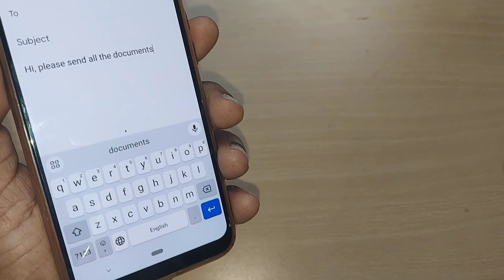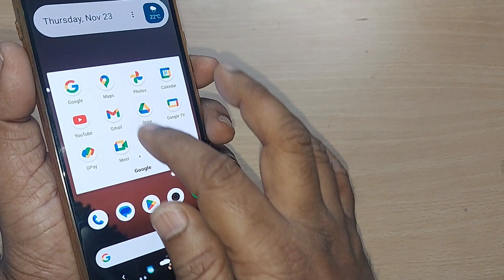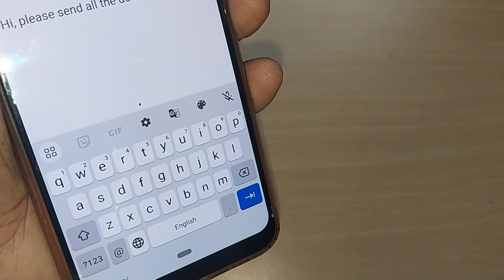how to bring draft mail back to compose on gmail